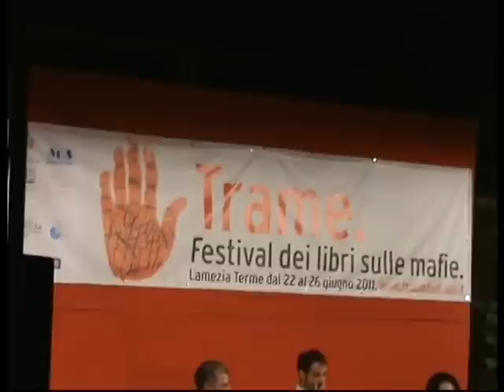Lamezia TRAME Festival - Palazzo Nicotera: ROCCO MANGIARDI racconta la sua storia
Il libro s'intitola "Strozzateci tutti", lo ha curato Marcello RAVVEDUTO, coordina gli interventi Francesca VISCONE, che parla del "pizzo" a Lamezia con ROCCO MANGIARDI, collaboratore di giustizia.
Momento successivo: LA MAFIA, tema sociale, nei FILM degli anni '80 e '90, dopo la strage di Capaci.
Da quello sul Giudice Livatino a quello su Ambrosoli e il Banco Ambrosiano, fino alla strage di Falcone e Borsellino: film e docuFiction.